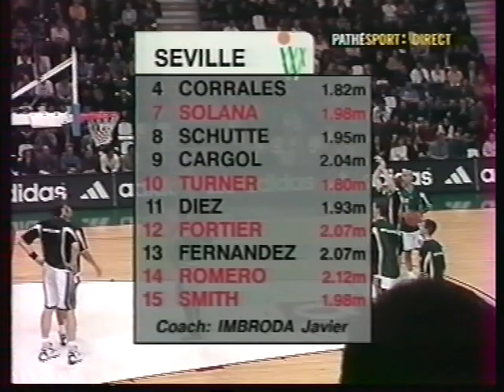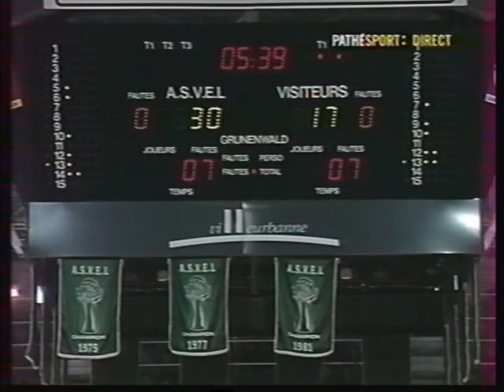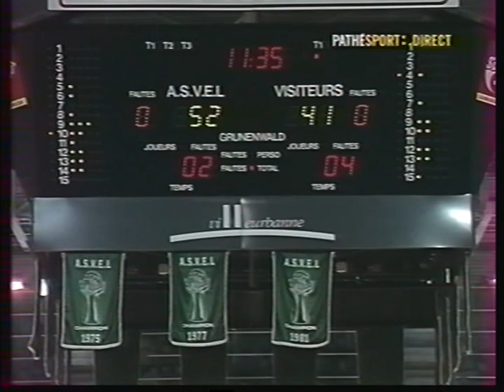ASVEL SEVILLE 13 janvier 2000 Euroleague 2nd Rd d2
Pathé sport